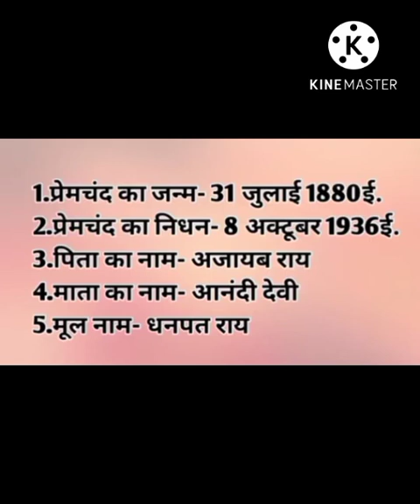Munshi premchand ki jivanu &Pencil sketch